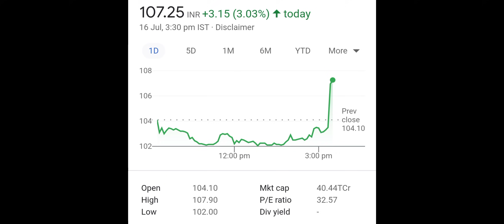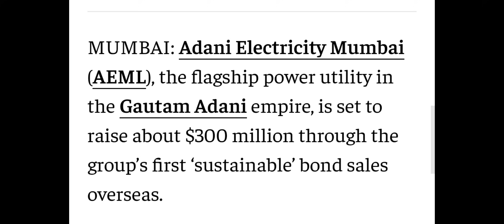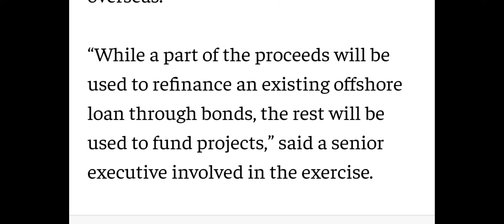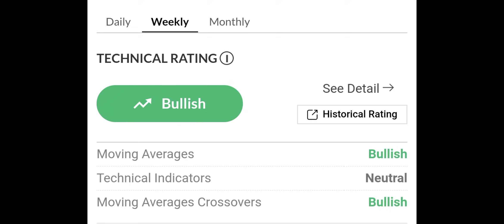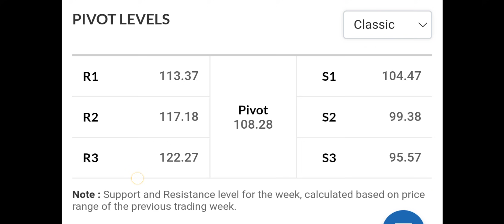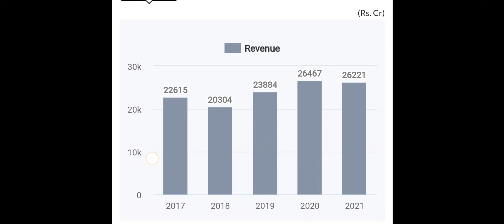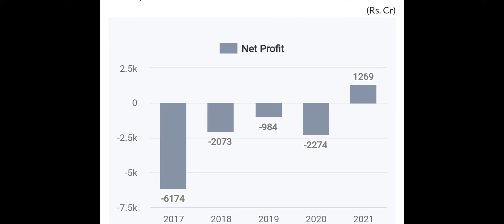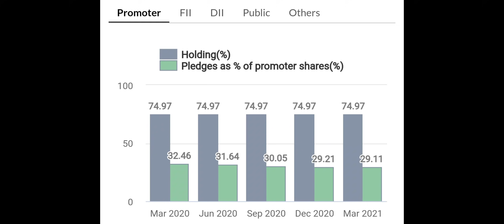ADANI POWER SHARE NEWS | ADANI POWER TARGET | ADANI POWER BREAKING NEWS | SHARE MARKET